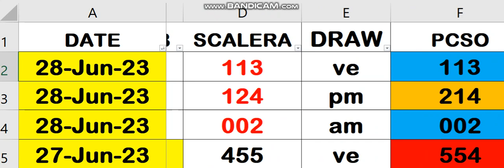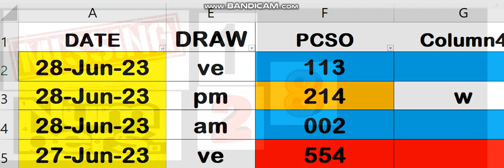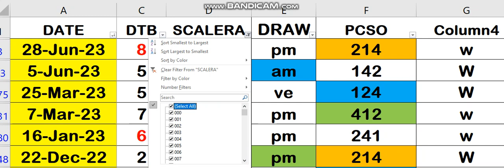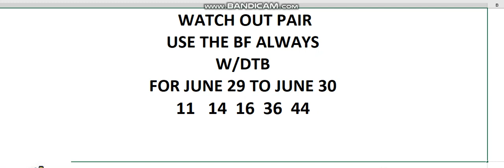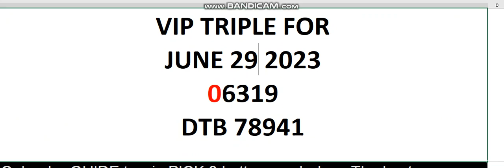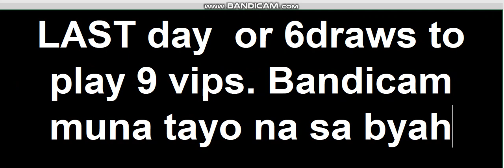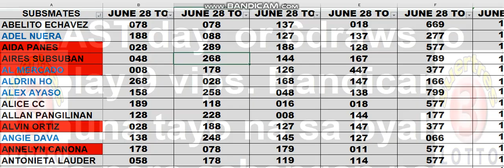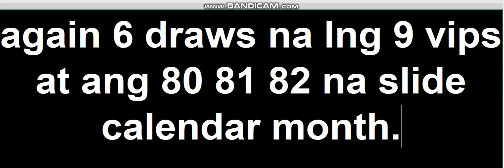JUNE 29 2023 HOW TO WIN SWERTRES LOTTO USING MY DATA 9VIPS AND 80 81 82 AT LARGE TODAY